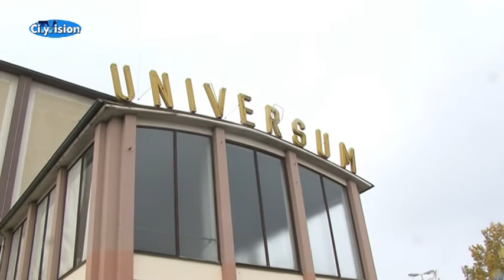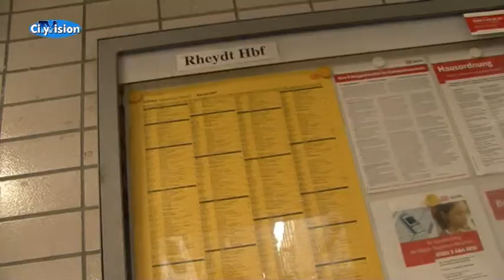Hauptbahnhof Rheydt vs. Bahnhof Viersen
Der Rheydter Bahnhof: die Deutsche Bahn will ihn loswerden. Er steht zum verkauf. Anwohner machen sich jetzt große Sorgen. Was wenn jetzt das Rotlichtmileu sich da ansiedelt. Wir haben jemanden gefunden, der interessiert wäre und auch schon einen Bahnhof besitzt, den in Viersen. CityVision-Reporterin Stefanie Anders hat den potentiellen Käufer getroffen und mit ihm den Bahnhofsvergleich gemacht.